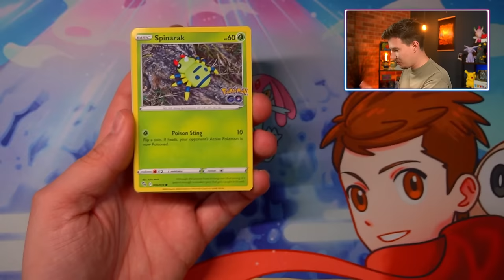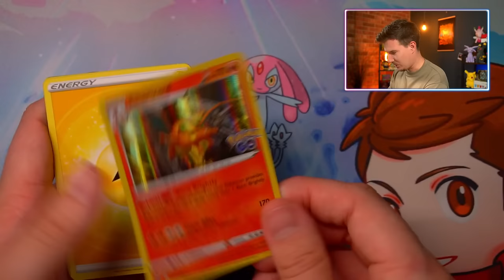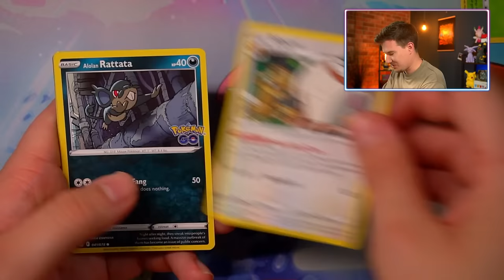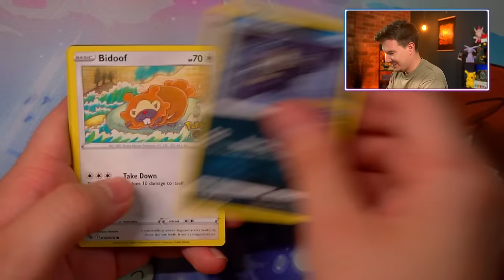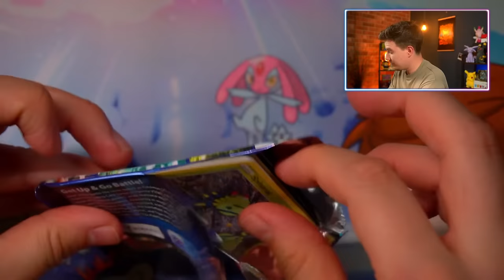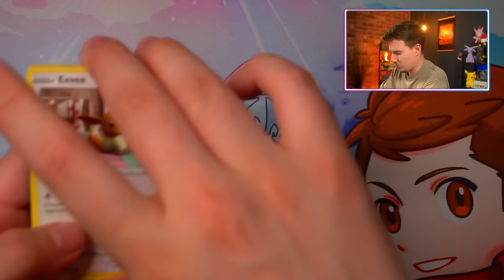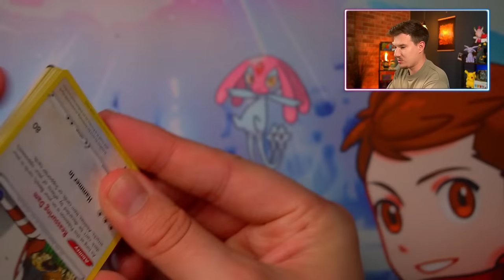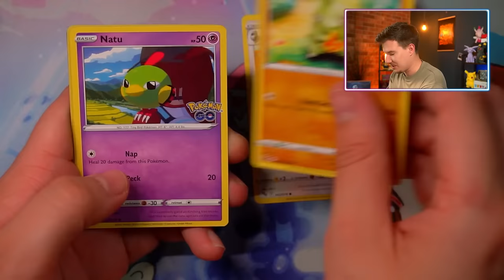Ich habe 1H Zeit um MEINE Sammlung zu beenden!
Besten Hüllen
1000 Penny Hüllen

-Das Gewinnspiel mit der Karte wird nach einer Woche am 20.07 um Mitternacht beendet
-Um mitzumachen müsst ihr 18 Jahre alt sein oder die Einverständnis eurer Eltern haben
-Um mitzumachen ein Kommentar schreiben welche der Karten eure lieblingskarte ist.
- Zu gewinnen gibt es eine Gold Karte & eine Mewtwo Promo, ein Mewtwo VSTAR und eine Ditto Karte
- Es wird 2 Gewinner geben die nach Auflösung auf YouTube angeschrieben werden